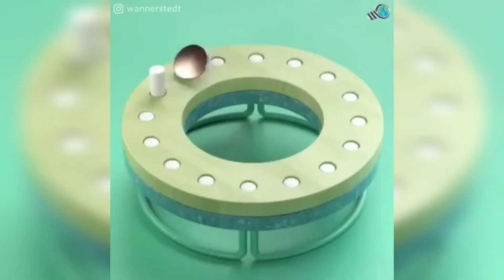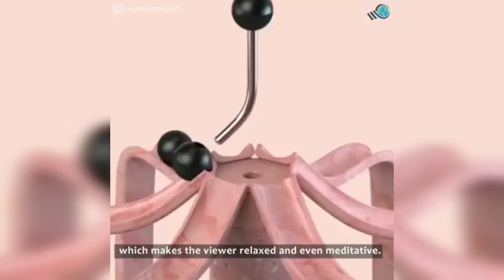Science mesmerizing videos | Illusion videos